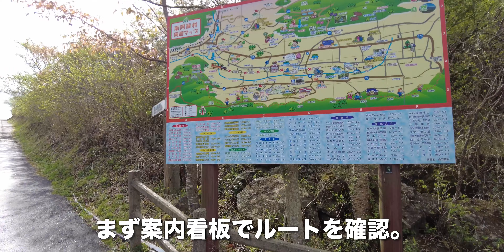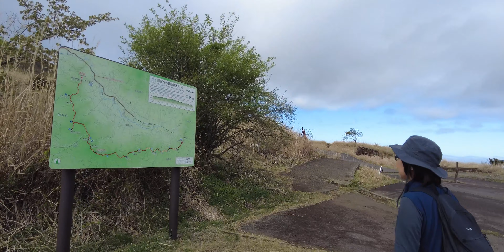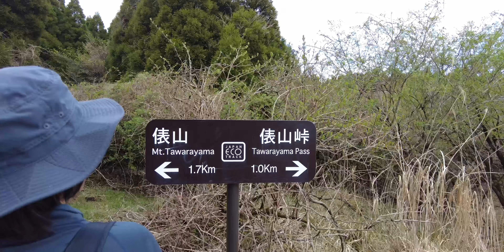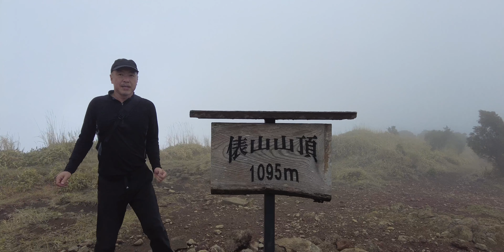俵山/熊本県南阿蘇村【ハイキング】ローソン南阿蘇白水店〜俵山峠展望所〜俵山峠展望園地〜俵山山頂【ピストン登山】【旅行VLOG/4K】駐車場,トイレ,九州百名山,アセビ,馬酔木,阿蘇山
2022年4月12日、この日はホテルグリーンピア南阿蘇に宿泊していた。
ホテルを車で出発し、ローソン南阿蘇白水店にやってきた。山小屋風の建物でびっくり。ここでお弁当を購入。
ローソン南阿蘇白水店
熊本県阿蘇郡南阿蘇村中松３８９８−１

買い物を済ませ、俵山峠展望所（たわらやまとうげてんぼうしょ）にやってきた。駐車場はとても広い。トイレはあるが、あまりおすすめできない状態だった。見るんじゃなかった(汗；)
俵山峠展望所
熊本県阿蘇郡南阿蘇村河陰俵山

まず案内看板でルートを確認。宿泊していたホテルグリーンピア南阿蘇の名前を覚えられないおじい。まあ、おじいはこんなものだ。俵山峠展望園地まで歩いてきた。条件がよいと雲海を見ることができるという。縦走路の地図があった。今回は俵山の山頂までピストンする、短いルートを歩くことにした。終点まで歩くと16時間かかるそうだ。

ここから俵山の山頂まで90分と書かれていた。桜が咲いていた。1km地点にはベンチが設置されていた。迂回路との分岐までやってきた。山頂まで35分。俵山は九州百名山だそうだ。山頂は雲の中のようだ。アセビ（馬酔木）が咲いていた。青い花も咲いていた。山頂までまだ200m(汗；)既に周囲は真っ白。俵山山頂に到着。三角点はここのようだ。数え切れない。山頂で30分ほど粘ってみたが、晴れない(汗；)

景色は諦めて、下山することにした。途中の分岐点を見落として、上り返す(汗；)下山は迂回路の方を進む。阿蘇山が見えてきた。駐車場のすぐ上で、お弁当にする。ローソンで買ってきたおにぎりだ。下山し、車で先に進んだ。

【動画目次】
00:00 ローソン南阿蘇白水店
00:20 俵山峠展望所
02:11 俵山峠展望園地
06:52 山頂
08:22 下山

【使用機材】
カメラ ：
GoPro MAX
iPhone11ProMAX

ジンバル ：

【編集】
ハードウェア：

ソフトウェア：
Google Earth Pro
GoPro
DJImimo